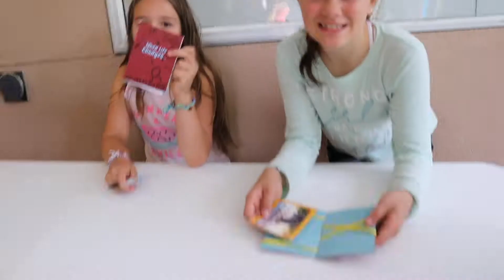The Bridge Church Daycamp 2019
For those of you who missed it, here is the 2019 Daycamp recap video. Thanks again to all our volunteers who made this happen, their smiles say it all.